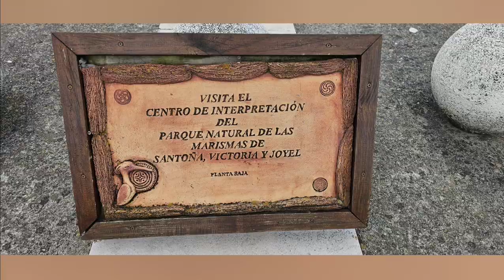Viajamos a la costa Cantábrica🏞️🏕️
Esta semana hemos viajado en coche y hemos visitado a nuestra familia en Pamplona
pasamos por Castro Urdiales y visitamos alguna playa.

Conócenos en nuestro primer video

Si quieres reírte un rato 😂 mira este vídeo